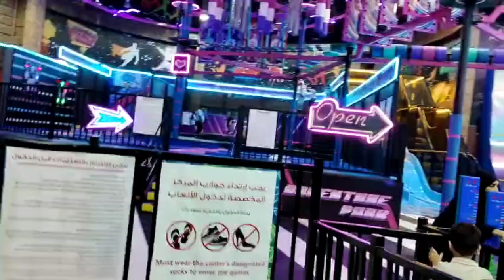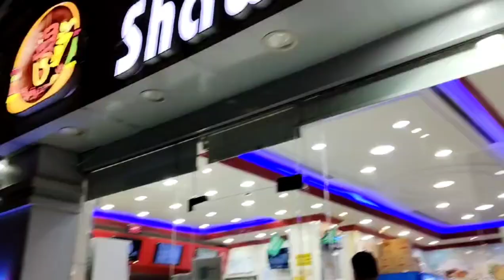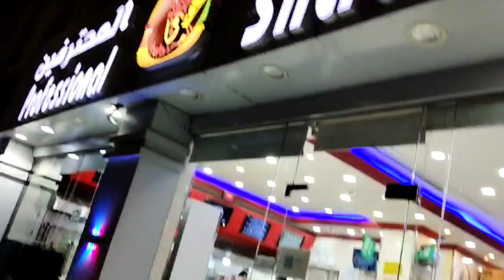going to flamingo mall Jeddah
Flamingo Mall is a thriving and distinguished community situated in the picturesque and historic 5-acre village near the neighborhoods of Azizia and Mushrifa, which are home to a large population of Asian expatriates. It is located on Sabaeen Street, Aziziyah which considerably increases the suburb's value.